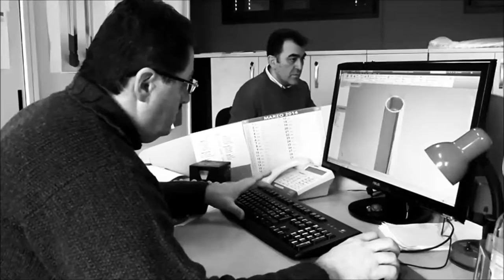MecVel Movie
Since 1987 we develop and manufacture a wide range of electric linear actuators and screw jacks. We are also leader in customized design development and last but not least our products are 100% Made in Italy, with a solid corporate structure in continuous expansion and improvement, and a constant assistance in all phases of development of new projects.